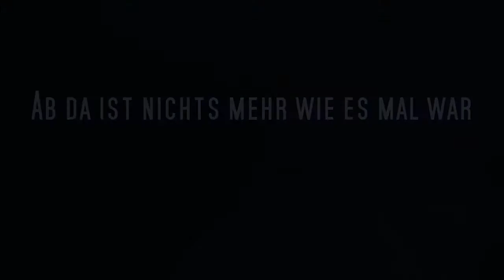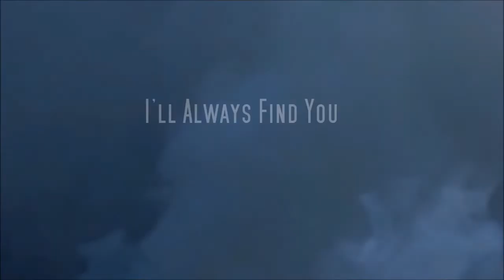I'll always find you | Wattpad Trailer